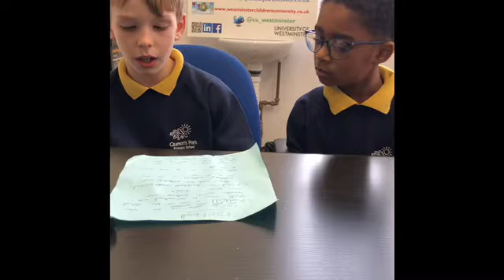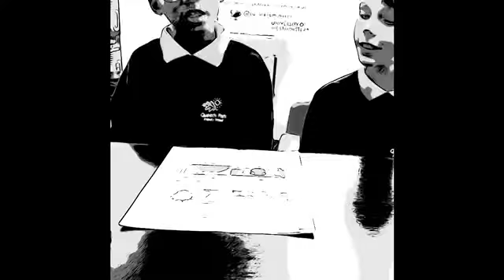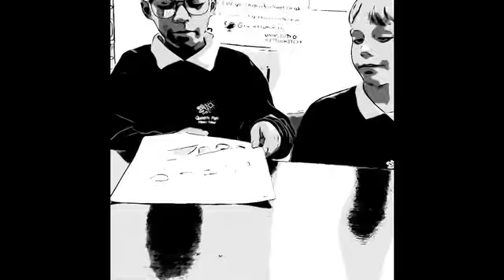24 February 2022